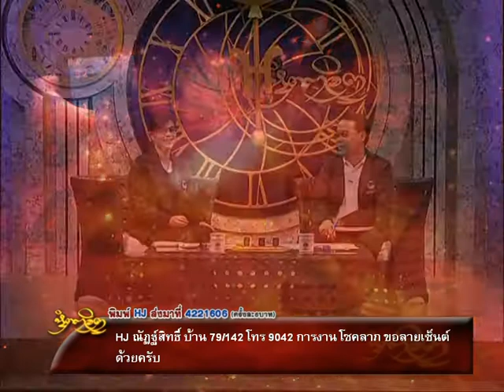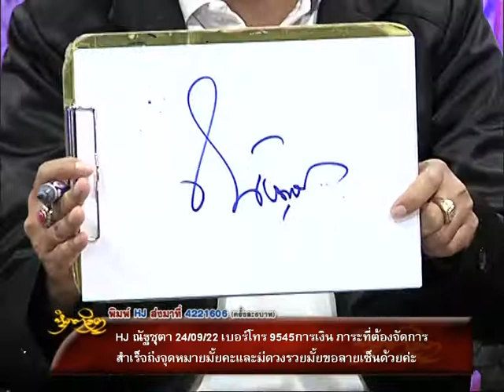รายการหัตถจิต | 14/12/59 | EP 3/4